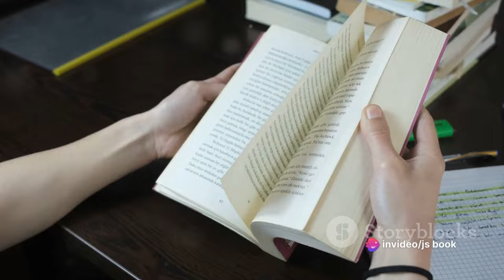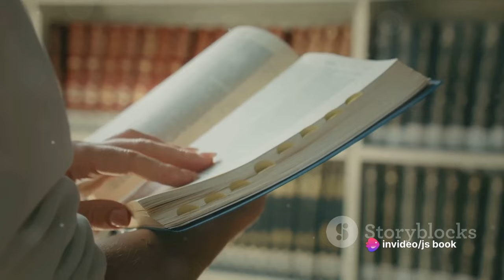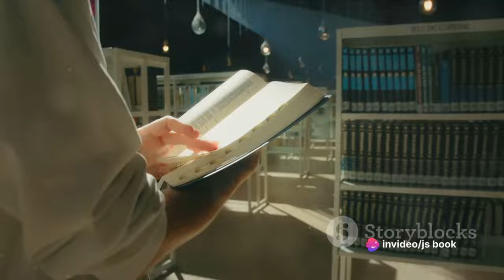Deep Dive review : 'The Woman in White' Unveiled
This video provides a quick review of “The Woman in White,” a classic mystery novel by Wilkie Collins, first published in 1859. The story follows Walter Hartright, an art teacher who finds himself entangled in a web of deceit and mystery after encountering a ghostly woman dressed in white. As he delves deeper into the mystery, he uncovers a tale of love, betrayal, and a sinister plot involving an inheritance. The novel is known for its suspenseful narrative and complex characters, and is considered one of the first and finest in the genre of 'sensation novels’.